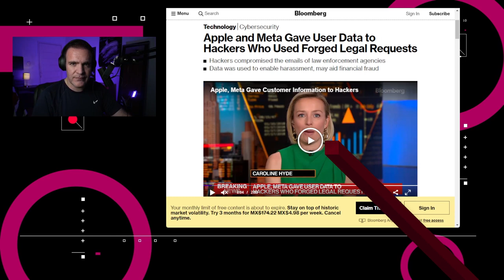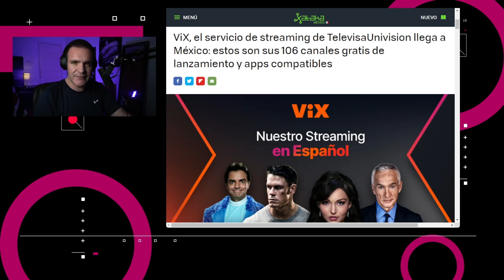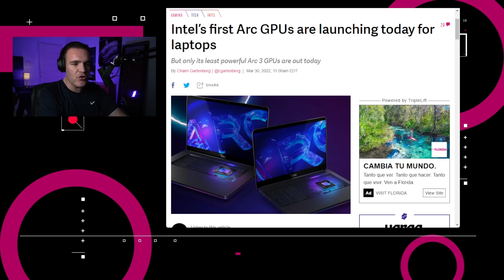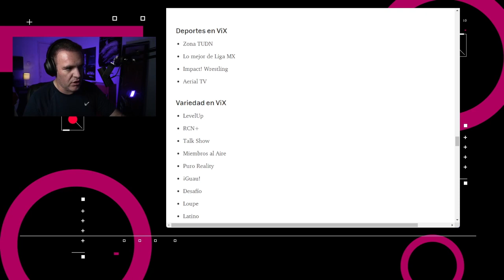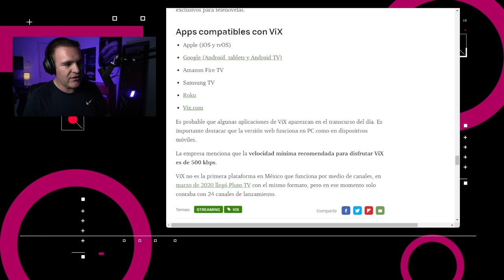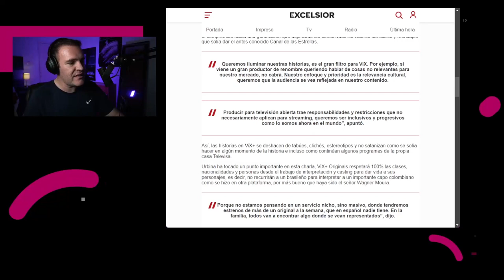¿En qué países estará disponible ViX? - NTX91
Apple y Meta filtran datos de clientes, Intel adquiere Granulate y Vix se relanza de manera oficial.

00:16 Fuentes de Bloomberg dicen que Apple, Meta y probablemente Snap proporcionaron datos de clientes a personas que se hacían pasar por fuerzas de la ley a mediados de 2021.

01:04 Intel planea la adquisición del startup israelí Granulate. Fuentes de TechCrunch dicen que la transacción podría costar $650 millones de dólares.

01:44 El día de hoy se lanza de manera oficial el servicio de ViX, la plataforma unificada con el contenido de TelevisaUnivision. La plataforma esta disponible en 19 países, los cuales son Estados Unidos, México, Argentina, Chile, Colombia, Perú, Puerto Rico, Ecuador, Guatemala, Costa Rica, El Salvador, Honduras, Bolivia, Panamá, República Dominicana, Nicaragua, Paraguay, Venezuela, y Uruguay

02:24 Apple actualizó los lineamientos de su App Store para permitir que “aplicaciones de consumo” que brindan acceso a contenido digital se vinculen a sitios web para la administración y creación de cuentas.

03:13 Intel anunció sus primeras GPU discretas de la serie Arc A, las cuales son compatibles con DirectX 12 e incluyen hardware de trazado de rayos dedicado y soporte completo de aceleración AV1.

03:52 Discusión: Hablemos de ViX y contra quienes compite en el mercado internacional.